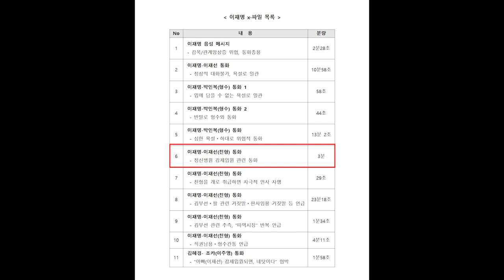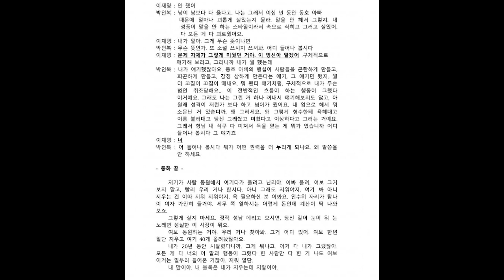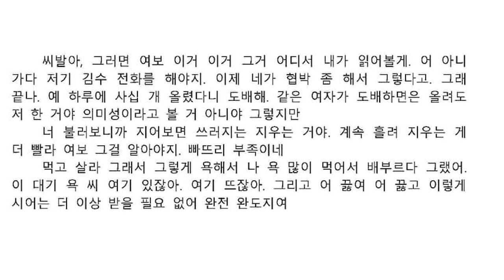|욕설주의| 이재명 녹음파일 5번 이재명 - 박인복(형수) 통화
심한 욕설 하대로 위협적 통화